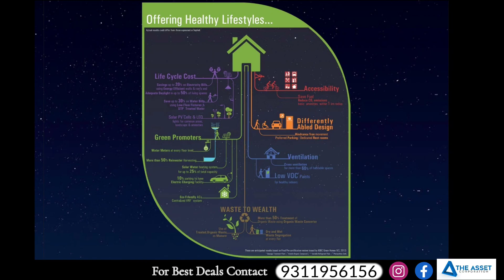Mahindra Luminare | Sector 59 | Gurugram | Haryana mahindra luminare gurgaon realestate 9311956156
Mahindra Luminare
Sector 59, Gurugram, Haryana 122011

Experience a lavish lifestyle in Mahindra Luminare, Gurugram. If you have been searching for a luxurious home in Gurugram, you would be glad to know about Mahindra Luminare, a residential project launched by the Mahindra Lifespaces. While a part of this project has already been completed and the apartments are ready for possession. Homes as luxurious as these are great financial assets as they can earn you a lucrative amount of rent. These flats are suitable for those seeking a home for personal use as well as investors.

The luxury offered in this high-rise residential project is the prime factor behind its growing popularity. The majestic towers of Mahindra Luminare Sector 59 stand up tall and elegant over the nearby buildings. Every apartment comes with a large open balcony with glass railing. These allow the residents to enjoy the openness to fresh air as well as extensive views over the beautiful landscape. Each apartment is designed to deliver great comfort. The smart floor plan ensures that the flats are airy and spacious. These homes come with large floor to ceiling windows that allow enough natural light into the rooms.

Product Advantages:
•Private Luxurious Residences with premium specifications.
•Investment Partner - Standard Chartered Bank
•Construction Partner - TATA Projects
•Strategically located in Sector - 59, Gurgaon amidst The Aravalis
•In close vicinity to upcoming biggest ever IT office destination of the city
•Urban river with gazebos to relax.
•State of the art Clubhouse with an AV room, Gymnasium.
•Wrap around balconies for the panoramic views
•Private Elevator Lobby - Let nothing enter your world without your permission